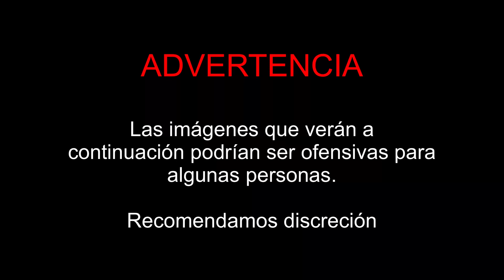RETO: Comer PIURE recién sacado del mar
Me atrevo a comer piure recién salido del mar